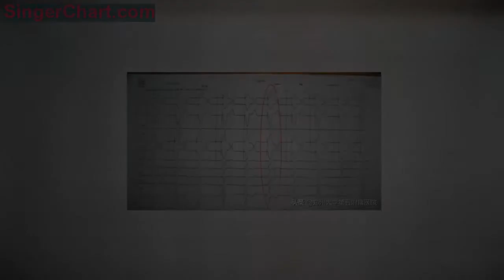心血管內科二病區成功實施醫院首例希氏束起搏術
日前，鄭州大學五附院心血管內科二病區成功實施醫院首例希氏束起搏術。
接受該手術治療的是一位76歲女性任某，該患者因反覆出現發作性暈厥就診，完善動態心電圖檢查提示「病態竇房結綜合徵」，竇性停播時間最長可達6.328秒。嚴重的心動過緩導致了腦供血不足，從而引起了任某的反覆暈厥。在科主任張佩生主任的帶領下，全科醫生對病人進行了仔細的評估與病情討論，一致認為任某符合永久心臟起搏器置入術的適應症。

心臟起搏器置入術是指人工置入心臟起搏器，用特定頻率的脈衝電流，經過電極導線刺激心臟，帶動心臟搏動的治療方法，是治療不可逆的心臟起搏傳導功能障礙的安全有效方法。傳統的起搏器置入方法，是把心室起搏電極放在右心室的心尖部或室間隔部位「異位」起搏心臟，因為操作簡單安全得到廣泛普及。但是，越來越多的臨床研究發現，右心室起搏導致了雙心室和左心室內的不同步，增加了心力衰竭及房顫的風險。通過對起搏參數的程控可減少右心室起搏比例，但犧牲了部分房室同步性，可能帶來潛在的心律失常風險，臨床預後也未見明顯改善。
而新的希氏束起搏技術可以很好避免這個問題。希氏束起搏是目前國內外心臟起搏領域的研究熱點和前沿技術，可使電激動沿心臟正常傳導系統傳導，保證了相對正常的心室電激動順序，被譽為「真正意義的生理性起搏」，可以近乎完美地解決生理性起搏問題，最大限度地同時保證術後患者的心率穩定和心臟功能。
經過周密的術前評估與全科醫生討論後，張佩生主任決定為任某實施希氏束起搏術。
希氏束起搏對於有常規心臟起搏適應徵並預期心室起搏依賴的患者以及部分心臟再同步治療（CRTD）無應答的患者具有明顯獲益。但是，希氏束分布範圍很小，僅數毫米，即使開胸也很難準確地找到它，更別說醫生還要在心臟跳動的情況下將起搏器的電極導線定位在此，這對手術醫師提出了超高的要求。目前國內能開展此項技術的醫院較少。
本次首例希氏束起搏術的順利開展，體現了鄭州大學五附院心血管內科二病區在治療緩慢性心律失常方面實現了新的突破。心血管內科二病區將繼續在心血管介入治療領域不斷前進，以更加全面和高質量的服務竭誠為廣大患者朋友服務。